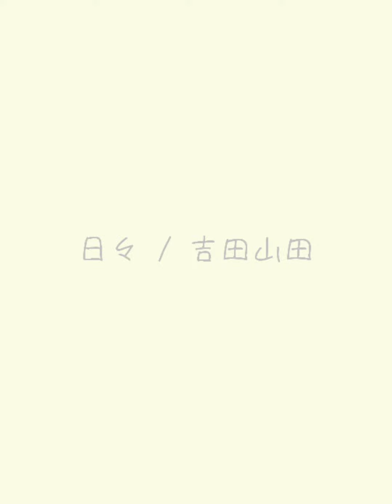日々/吉田山田 弾き語り